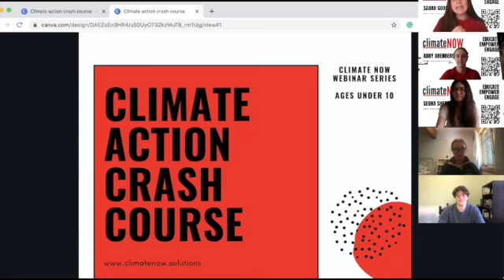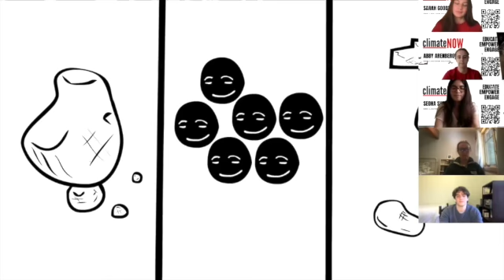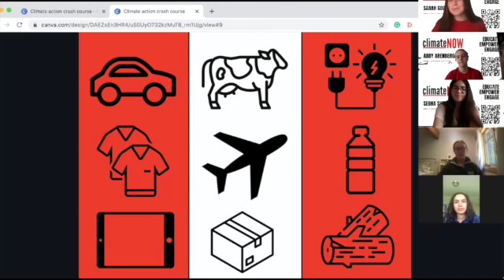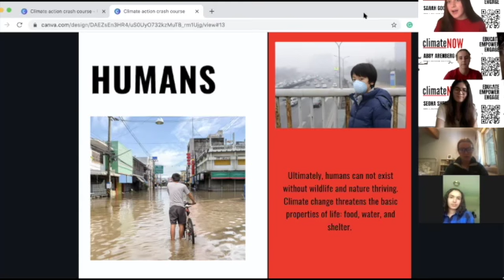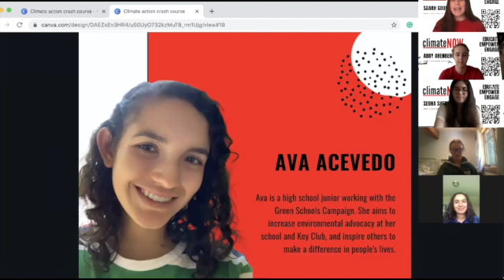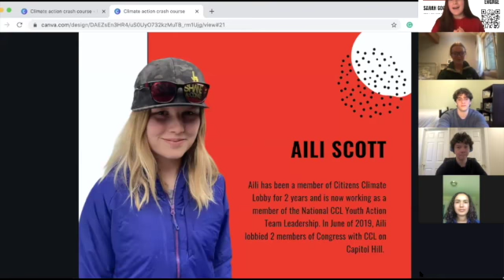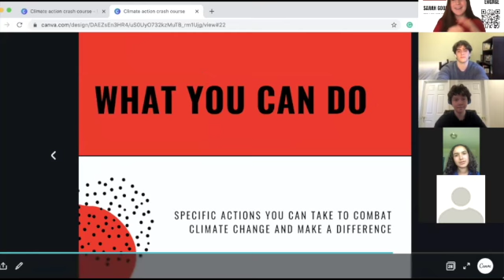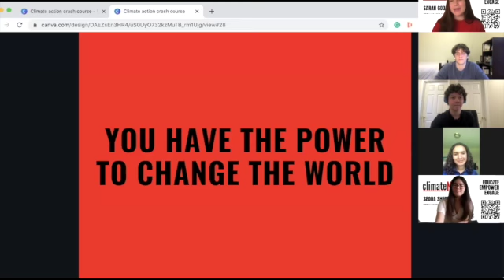Climate NOW - Climate Action Crash Course Webinar Series Ages UNDER 10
Recorded video from the April 1st 2021 Climate Action Crash Course Webinar Series for Ages Under 10.